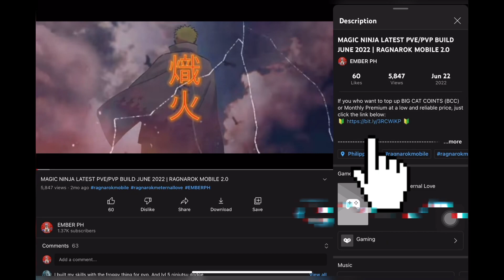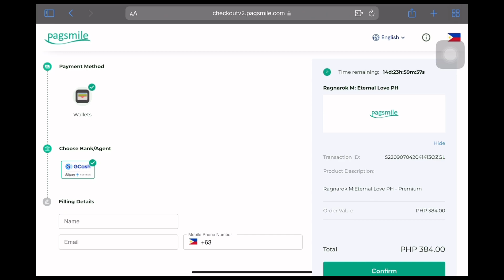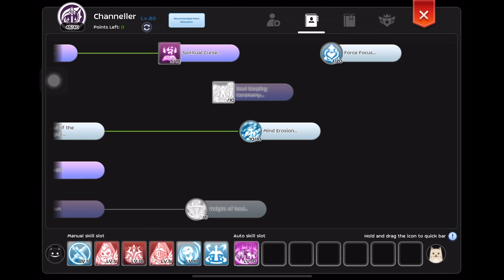SOUL BINDER MAGIC PRISON / PVP BUILD | RAGNAROK M ETERNAL LOVE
Big Cat Coins(BCC) Top-up! SMILE.ONE is here to serve your needs with a fast and secured transaction.

Im EMBER! 🔥

Also, you can visit my Facebook Page for other ROM updates.